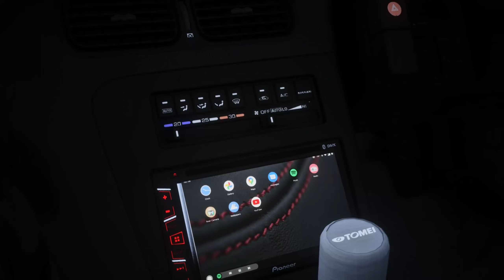Nissan Silvia PS13 drifting on Ebisu Kita in Assetto Corsa!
Death Wish Garage's Nissan PS13 Works 9 drifting around Ebisu North (Kita). The model is such a good quality to film up close! Hope we'll see more drift car packs from the DWG guys in the future! I used the Thrustmaster TS-XW/PC to do all of that!

PC:
GPU: EVGA GTX 1080 Ti FTW3
CPU: AMD Ryzen 7 3700x
CPU Cooler: Deep Cool Gammaxx L Series
Case Fans: Noctua NF-A15 HS-PWM
Power Supply: HX Series™ HX1200 — 1200 Watt 80 PLUS® PLATINUM
Ram: 32GB (2x 16384MB) G.Skill RipJaws V schwarz DDR4-3200 DIMM CL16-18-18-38 Dual Kit
Motherboard: Gigabyte X570 Aorus Elite AMD X570

Peripherals:
Mouse: G-Wolves HSK Ace
Mousepad: Artisan Ninja FX Hien XL Soft (V2)
Mouse Bungee: ZOWIE CAMADE II
Keyboard: Ducky One 2 SF White 65%
Monitor: BenQ Zowie XL2746S 27" 240Hz
Headset: Sennheiser HD598 SE
Microphone: Auna MIC-900S
Wheel: Thrustmaster TS-PC + After Market Deep Dish Rim
Pedals: Thrustmaster T3PA
Shifter: Thrustmaster TH8A

Timestamps:
0:00 - 0:45 Intro
0:45 - 8:35 Drifting
8:35 - 8:49 Outro